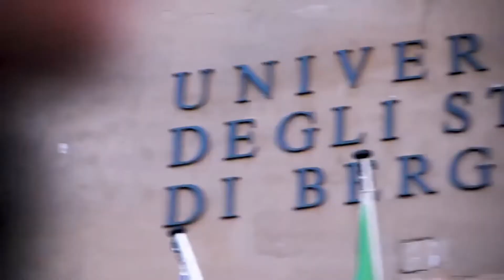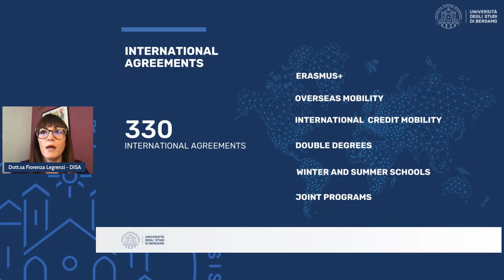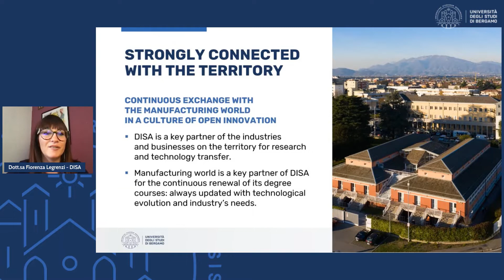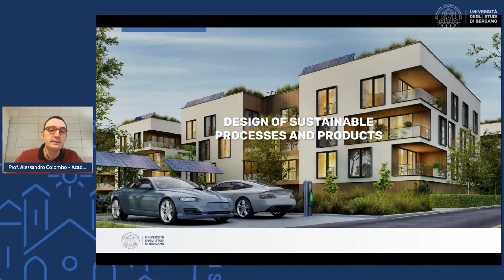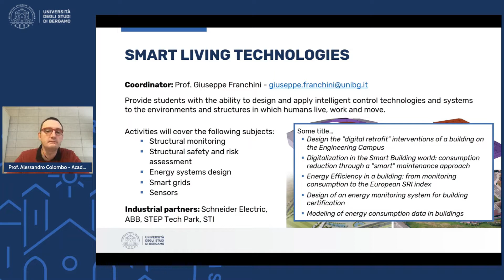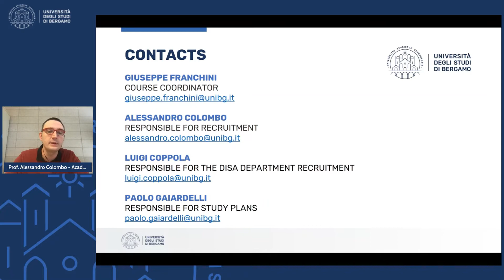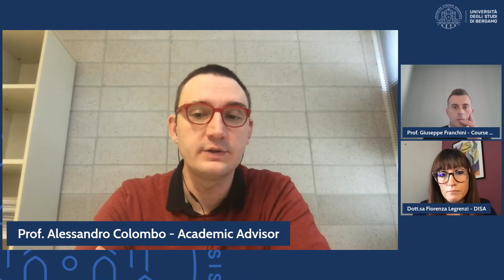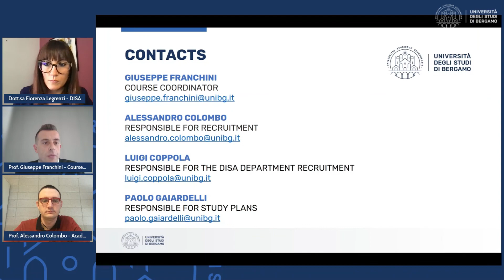UNIBG | Open Day Mechatronics and Smart Technology Engineering, LM, a.y. 2022-2023